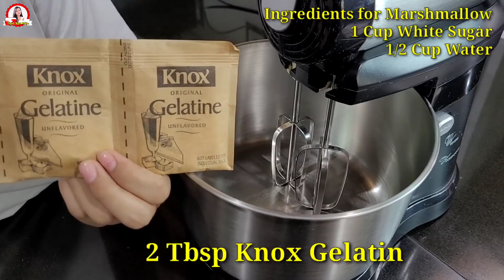Marshmallow, Made Easy! and Bonus Marshmallow Pop, Complete with Costing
Sa videong ito gagawa tayo ng Homemade Marshmallow, Bagay na bagay ito kung naghahanap kayo ng maaring gawing para sa pagbabonding ng inyong mga chikiting. At the same time pwede niyo ring gawing Extra Income tulad ng mga ideang nabanggit sa loob ng Video. at sinamahan na rin natin ng Simpleng Costing. Para po sa mga Misis na tulad ko na nagnanais makatulong sa ating Mister upang madagdagan ang ating budget kahit tayo ay nasa bahay lang at kapiling ang ating mga chikiting.

INGREDIENTS FOR MARSHMALLOW :
1 Cup White Sugar with 1/2 Cup Water for Caramelized Sugar.
2 Packs (2 Tbsp Knox Gelatin) with 1/2 Cup Hot Water.

Cake Pop Recipe, Tips and Tricks on How to Make Perfect Cake Pop Complete with Costing

Buko Juice, Imaximize ang Kita sa mga Paraang Ito, Ano ang Mas Bagay Sayo? Complete w/Costing

At kung gusto mong ma check ang lahat ng aking video, i-click lang ang link na ito